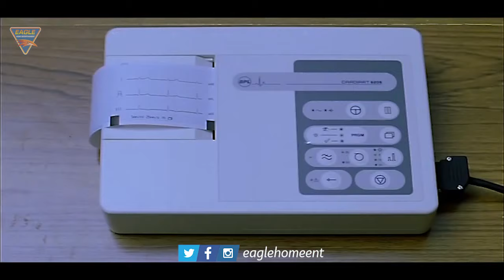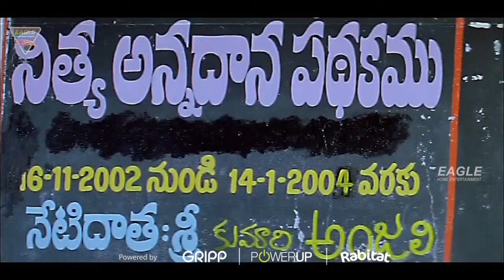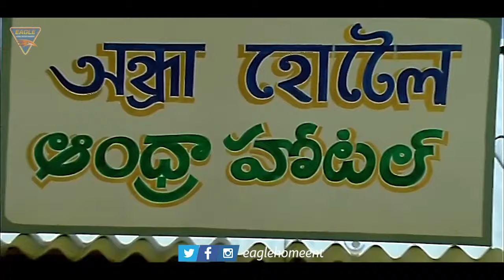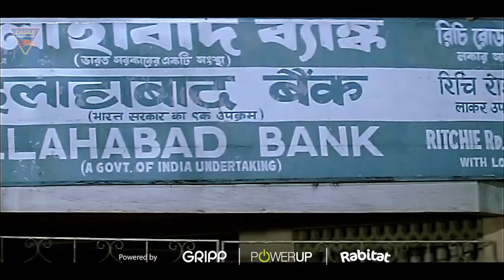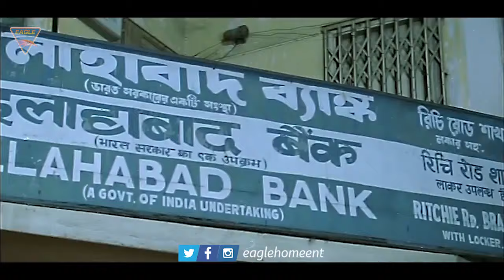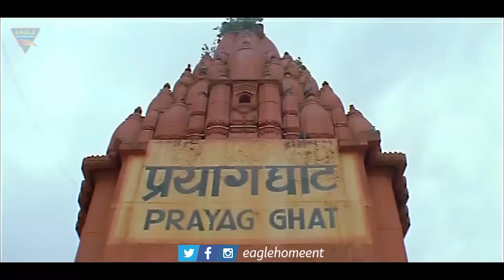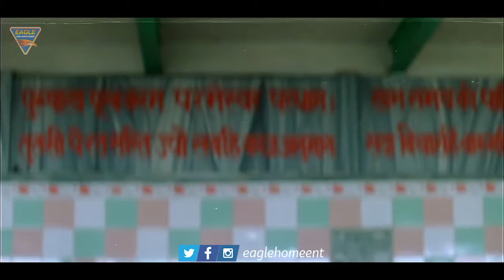MAIN HOON KAASHI (4K) Hindi Full Length Movie || J.D. Chakravarthy, Keerthi Chawla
Synopsis
Kaasi (JD Chakravarthy) is a black-ticket-seller at Sandhya Theater in RTC Crossroads. He is also a small-time ruffian. One day he happens to observe that an industrialist GK (Devan) is offering 25 lakhs to the lover of his elder daughter for leaving her alone. Kaasi realizes that there is so much of money in the game of loving the daughter of any crorepati. GK has another unmarried daughter called Anjali (Keerti Chawla).
Kaasi plots a scheme to attract Anjali into the love game. Anjali falls in love with Kaasi. They decide to elope. While eloping Kaasi gives an anonymous call to GK that his daughter is at Nampally Railway station and is eloping with a ruffian. As the situation has it, Kaasi and Anjali are forced to go to Kolkata. During the journey, Kaasi finds out that Anjali carries a cash of Rs. 3 lakhs along with her. Now, Kaasi changes his plans to steal Rs. 3 lakhs and dump Anjali in the midway. But, unfortunately they reach Kolkota and rent a small flat. They deposit money into a bank account. Would Kaasi be able to confiscate that money and run away by leaving Anjali in lurch? Or, would he realize the power of love and falls in love with Anjali? Watch this film to know it yourself!
Watch MAIN HOON KAASHI (2021) (HD) Hindi Full Length Movie. Starring : J.D. Chakravarthy, Keerthi Chawla, Devan, Brahmanandam, Uttej, Shiva Reddy, Venu Madhav, Varsha, AVS, G.V. Sudhakar Naidu, Shanoor Sana & Other. Exclusively on Eagle Home Entertainments Movies.

Movie Credits:
Production Company : 21st Century Movie Makers, G. Sreenivas Reddy Presents
Presented By : Eagle Home Entertainments Presents
Movie : Main Hoon Kaashi (Kaasi - Telugu)
Starring : J.D. Chakravarthy, Keerthi Chawla, Devan, Brahmanandam, Uttej, Shiva Reddy, Venu Madhav, Varsha, AVS, G.V. Sudhakar Naidu, Shanoor Sana & Other.
Story, Screenplay & Directed By : Lakshmi Srinivas
Dialogues : P. Rajendra Kumar
Editing : Nanadamuri Hari
Art Director : S.Hari Babu
Produced By : G. Arjun Kumar Reddy, K. Jayachandra Chowdary, Mohammed Fasih
Lyrics : Kundan
Stunts : Horseman Babu
Cinematography : V. Suresh
Executive Producer : Zaki Mohammed
Co-Producer : M. Manjunatha